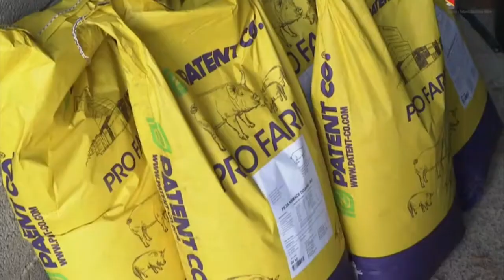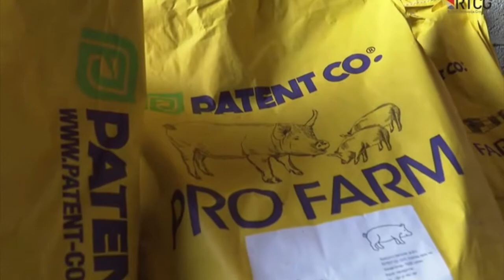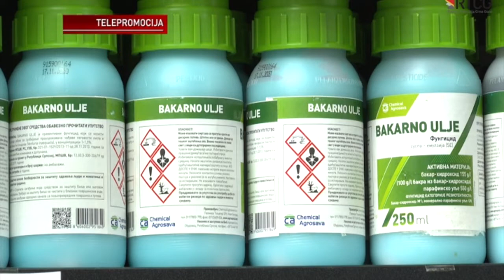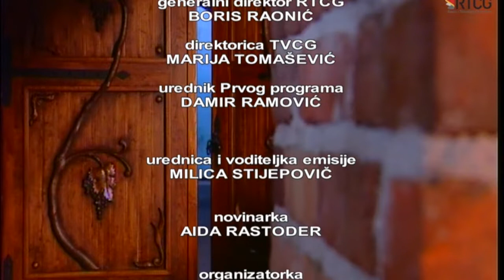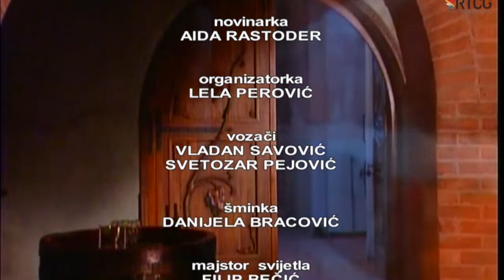VELIBOR GAZDIC UZGOJ SVINJA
Urednica i voditeljka emisije Agrosaznanje:
Milica Stijepović
Autorke reportaza:
Aida Rastoder i  Milica Stijepović
Organizatorka:
Lela Perovic
Reditelj:
dr. Radoslav T. Stanisic